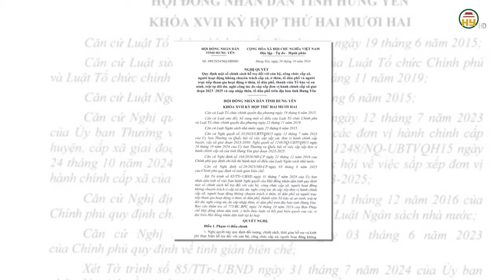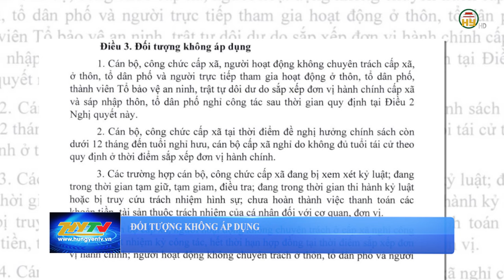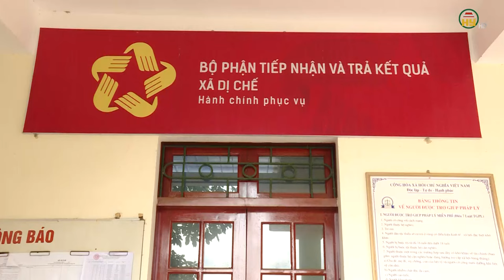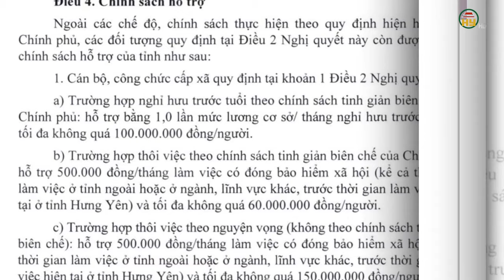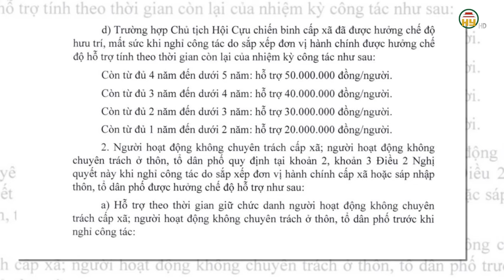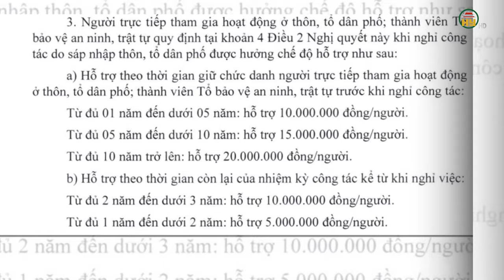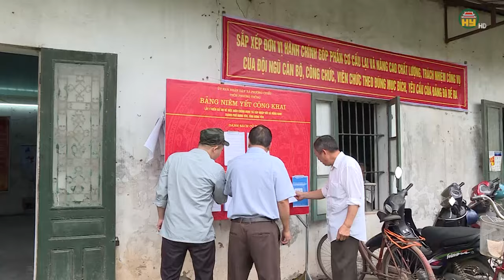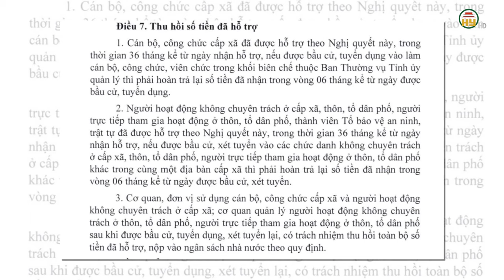Hưng Yên quy định mức hỗ trợ cán bộ, công chức dôi dư sau sáp nhập cấp xã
Hưng Yên TV | Hưng Yên quy định mức hỗ trợ cán bộ, công chức dôi dư sau sáp nhập cấp xã

Tiktok: Truyền hình Hưng Yên
Facebook: Đài Phát thanh và Truyền hình Hưng Yên
Zalo: Đài PTTH Hưng Yên